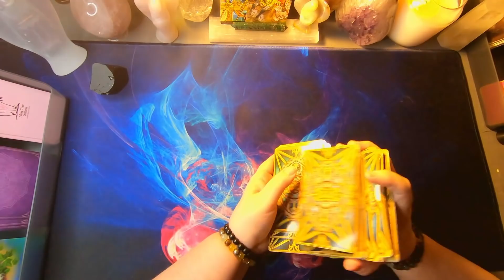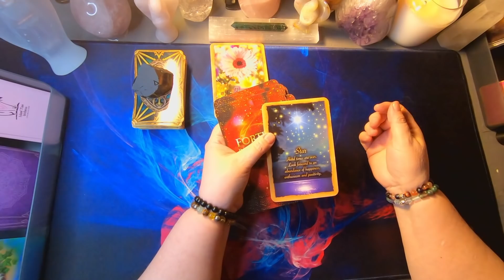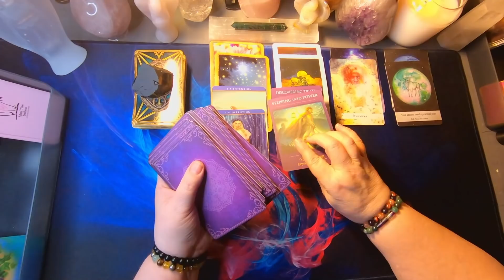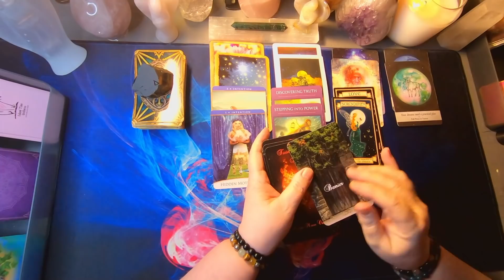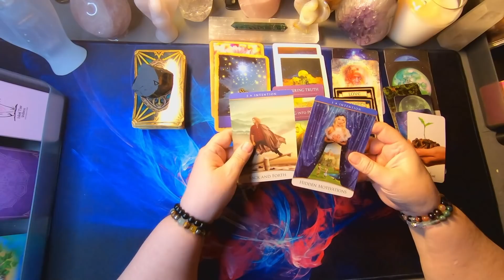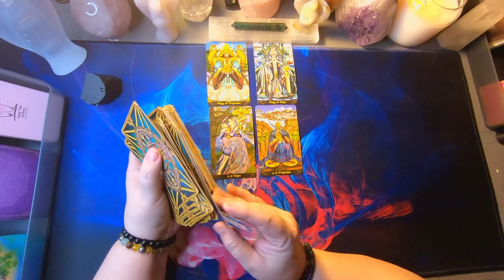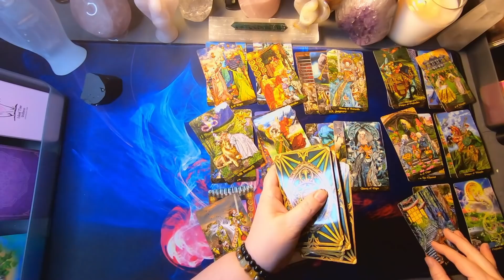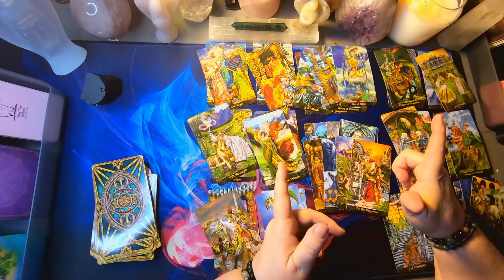♐ Sagittarius 🏹 Someone is going to make it hard for you to get a reconciliation 😒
Hello Sagittarius and Cross Watchers welcome to your weekly general love reading . Today the reading talks about, Someone is going to make it hard for you to get a reconciliation. Find out how it goes down in this weeks reading.

Purchase an Extended
Use Code : Wintervibes when booking your first reading to receive $10 off!